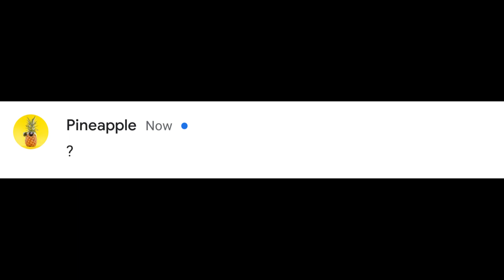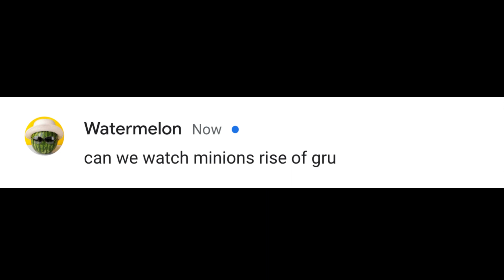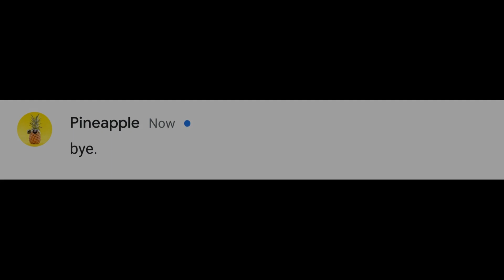When it's the last day of camp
S
U
B
S
C
R
I
B
E
or else